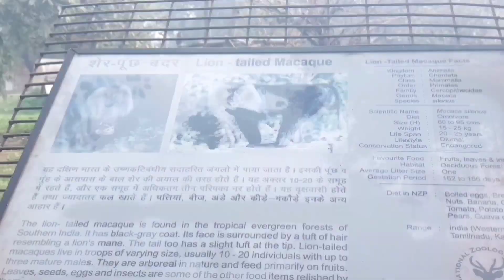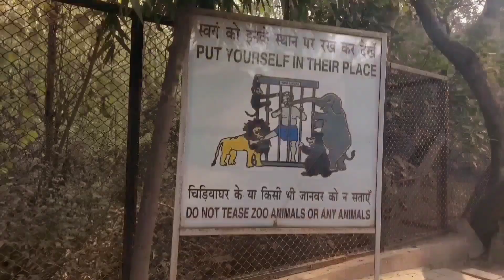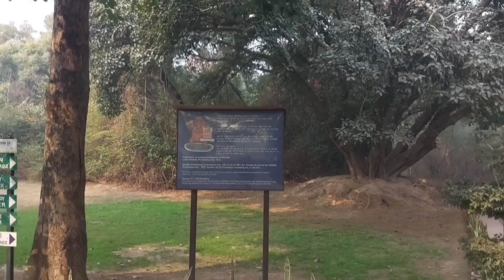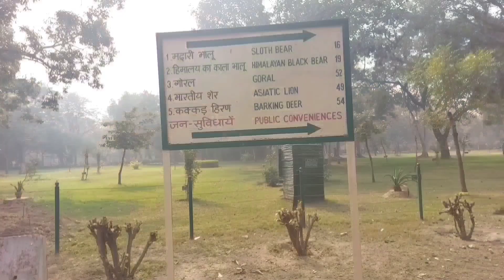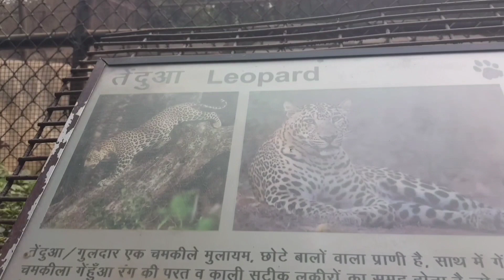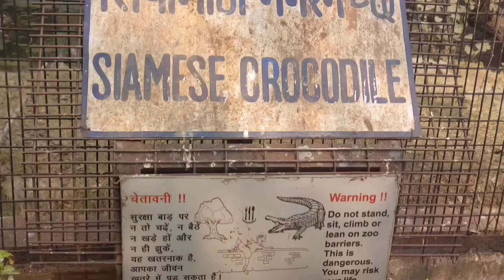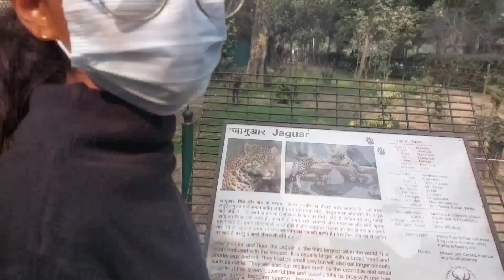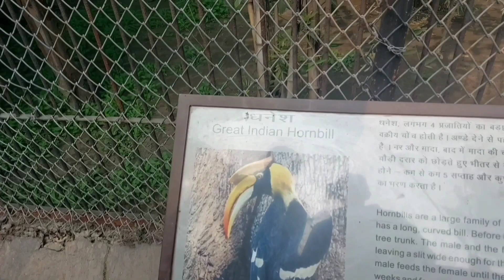DELHI ZOO VLOG ll दिल्ली का चिड़ियाघर ब्लॉग ll दिल्ली का चिड़ियाघर अब बहुत बदल गया 😱